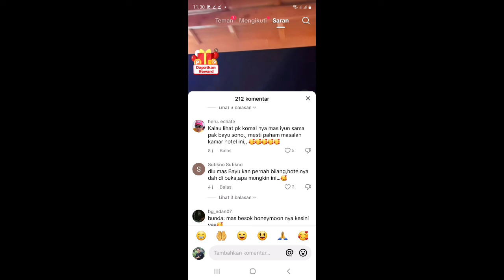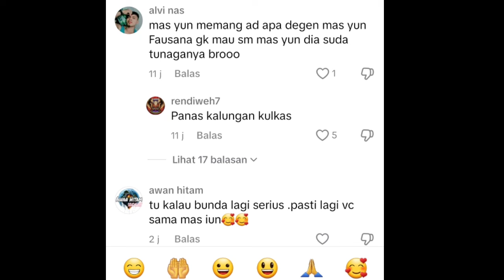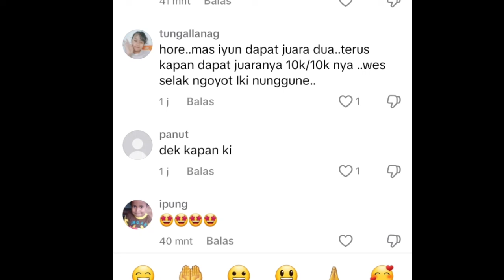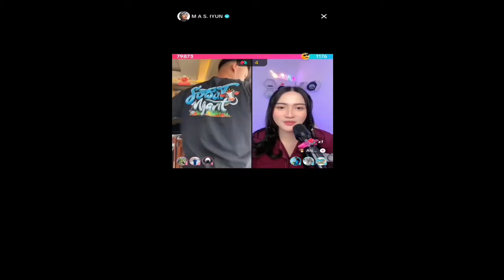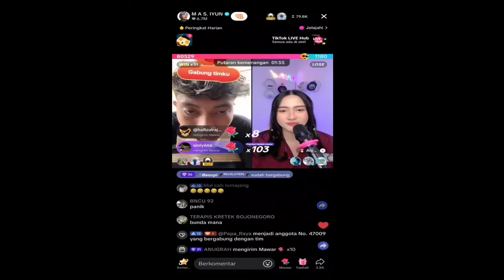ROMANTIS BUNDA FAUZANA KODE MAS IYUN MASALAH KAMAR HONEYMON